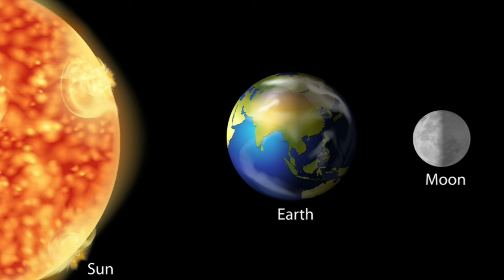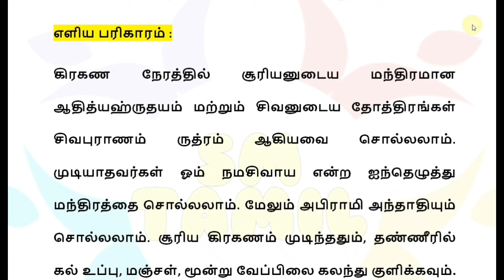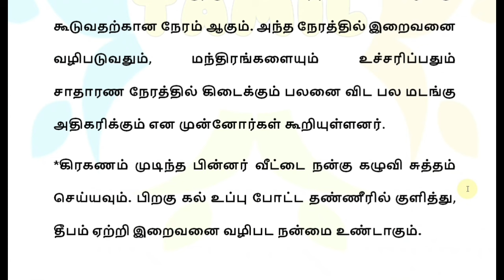08.04.2024 அன்று சூரிய கிரகணம் நேரம் பரிகார ராசிகள்| Suriya kiraganam live | Solar eclipse Date time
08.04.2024 நாளை சூரிய கிரகணம் நேரம் பரிகார ராசிகள் | Suriya kiraganam live 2024 | Solar eclipse April 08 2024 date and time | Solar eclipse visible palaces in India Tamilnadu | pregnant women precautions 2024 | கிரகண நேரத்தில் கர்ப்பிணி பெண்கள் என்ன செய்ய வேண்டும், என்ன செய்யக் கூடாது

ஏப்ரல் 08 2024 நாளை சூரிய கிரகணம் நேரம் பரிகார ராசிகள்? | Suriya kiraganam 2024  | Solar eclipse live | Solar eclipse 2024 live | Suriya kiraganam Seiyya vendiyavai Seiyya koodathavai | பெண்களுக்கு முக்கிய அறிவிப்பு | Pregnant women precautions Tamil for Suriya kiraganam 2024 | 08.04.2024